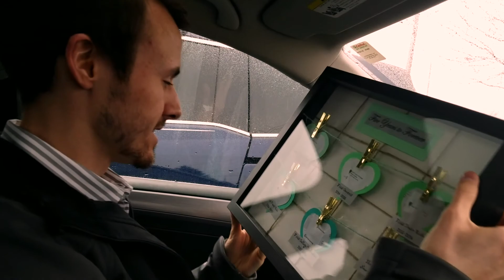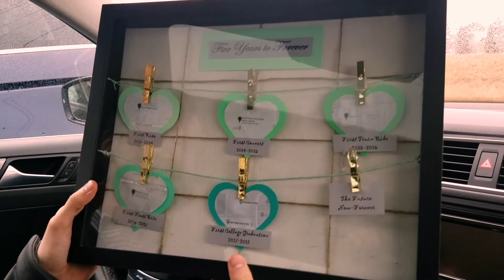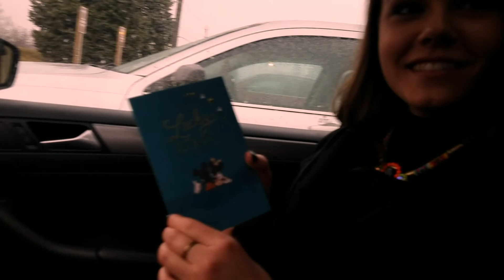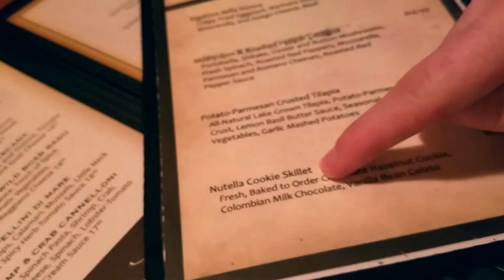When They Have Your Special Dessert!! | 5 Year Date Night!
Victoria and I have a wonderful night going to dinner and shopping for a new car for her!